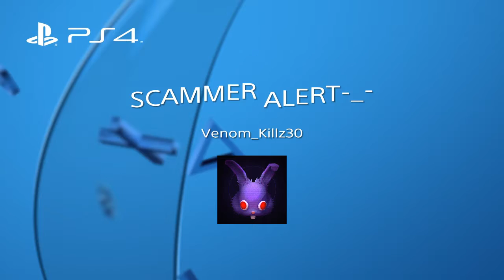SCAMMER ALERT-_-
SHAREfactory™